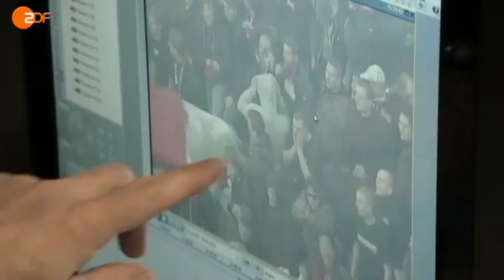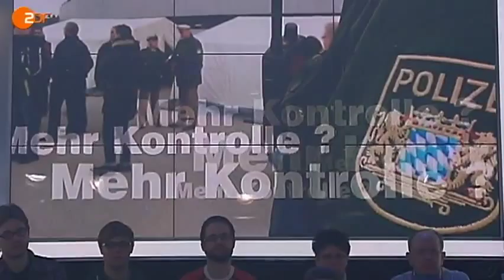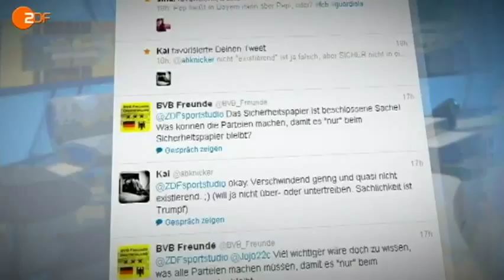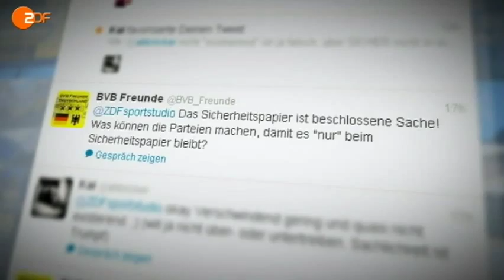Kriminologe: "Zahlen sind unehrlich!" - das Aktuelle Sportstudio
Die Statistik sagt: Die Gewalt in Stadien steigt. Zu spüren ist das aber nicht. Das sagt sogar Andreas Rettig, Geschäftsführer der DFL, die das bei den Fans ungeliebte Sicherheitspaper entworfen hat.